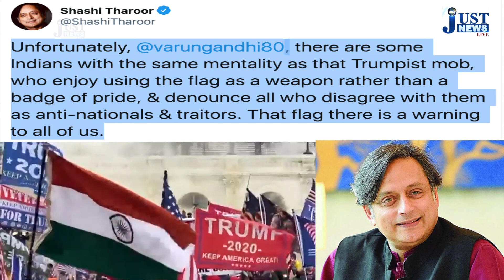VARUN VS THAROOR || भारतीय तिरंगे को लेकर वरूण गांधी और शशि थरूर के बीच भिड़ंत